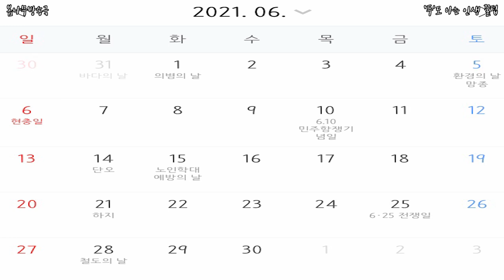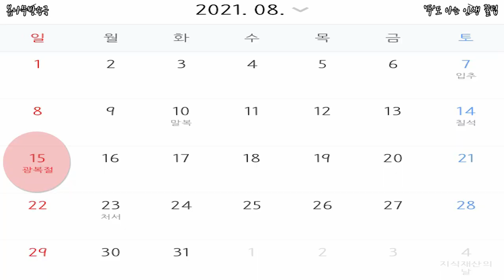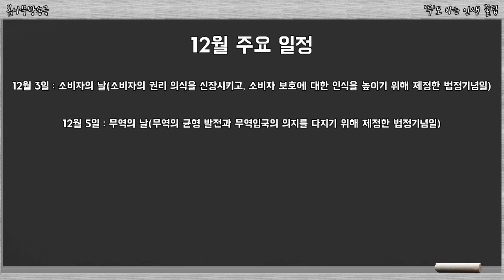2021년 쉬는날 정리 , 2021 쉬는날은 과연 얼마나 있을까? 2021 공휴일 알아보기!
2021년 쉬는날 정리 , 2021 쉬는날은 과연 얼마나 있을까?

2021 공휴일 알아보기!